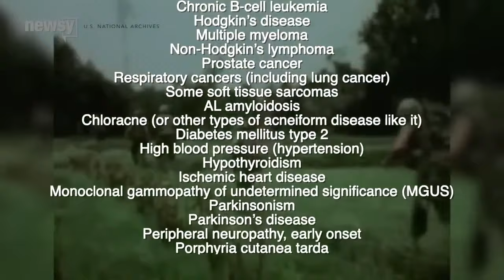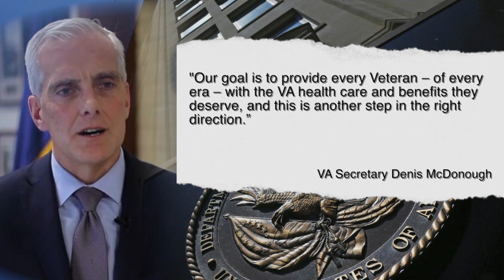New VA proposal could expand Agent Orange health coverage to more veterans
There were Agent Orange storage facilities around the globe and the Department of Veterans Affairs is proposing a rule change to expand presumptive medical conditions with those locations.